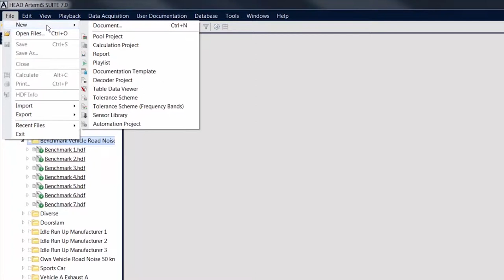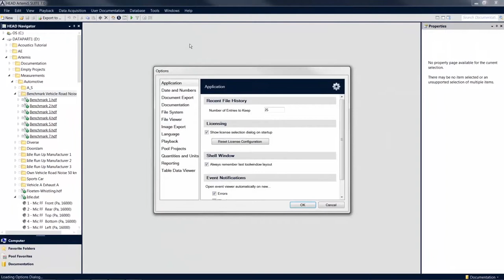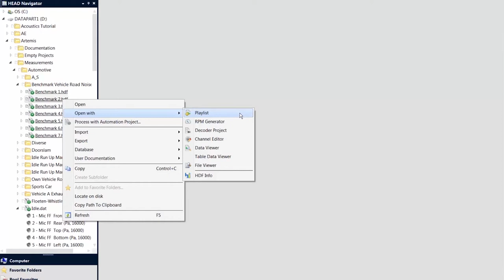Bedienungsoberfläche | ArtemiS SUITE Tutorial | Deu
Die Bedienungsoberfläche der ArtemiS SUITE bietet Zugang zu zahlreichen Tools und Funktionen. Sowohl die Menüleiste als auch der HEAD Navigator bieten Ihnen Möglichkeiten diese zu erreichen.